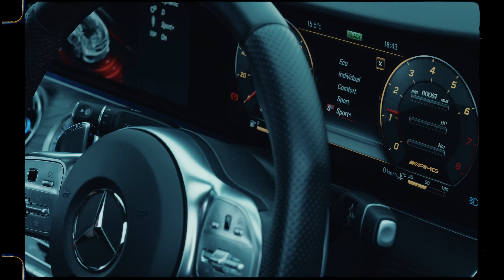W3ST Ft Y.M.B - ZEROS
ZEROS
Artist socials-
Directed by- @lewisadamsproductions